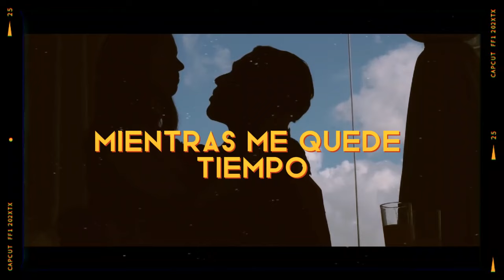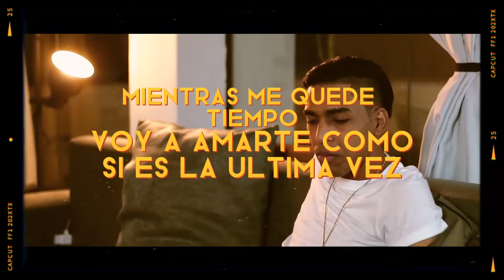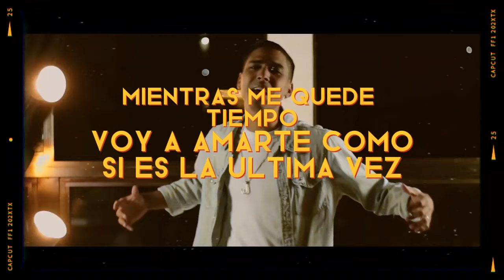Fralis Joel - Madrid - LETRAS/ Mientras me quede tiempo ( LYRICS )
LETRAS - MADRID -

Verso 1
Mientras este contigo te dare
Sonrisas y un cafe
cada mañana sera otro comienzo
para amarte otra vez

Verso 2
No importa lo que tenga que enfrentar
tu no sabes de lo que soy capaz
amor por ti, tomo un vuelo y voy hasta Madrid

Pre- Coro
No dudes de que te amo con locura
sabes bien que yo nunca me alejare

Coro
Mientras me quede tiempo
prometo que nunca te dejare
voy a amarte como sies la ultima vez

voy a luchar por tu felicidad
Siempre juntos no lo vayas a olvidar.

CREDITOS:
Arreglo y producción: Fralis Joel & Raffy Mercado

Produccion de Video:
Asael Productions
Yorbely Martinez
Fralis Joel